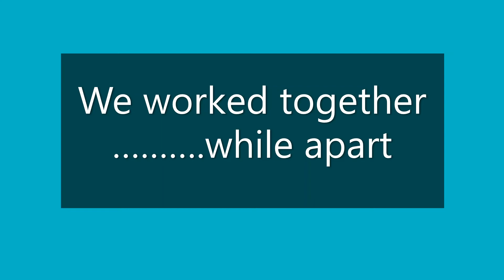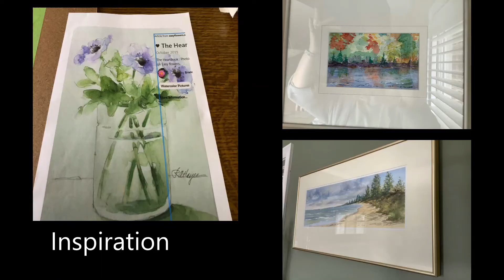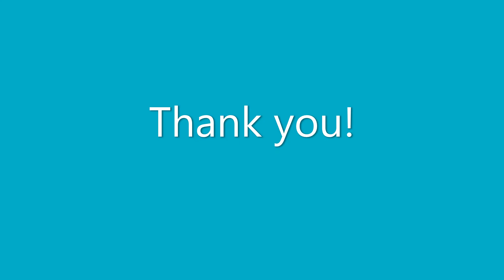Art of Wisdom/Watercolours 2021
Art of Wisdom watercolour class video